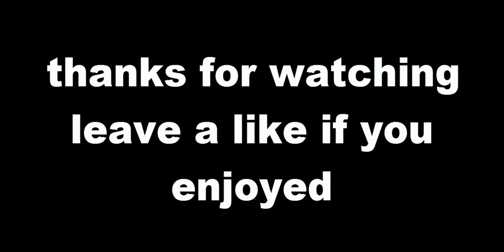🔴GTA online stuntmontage #56